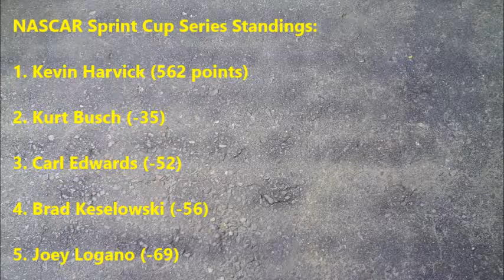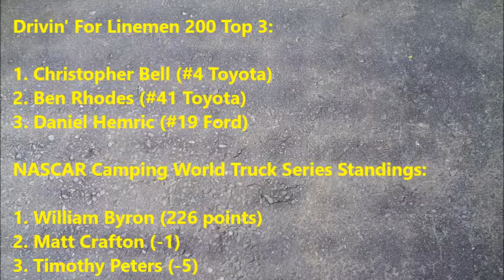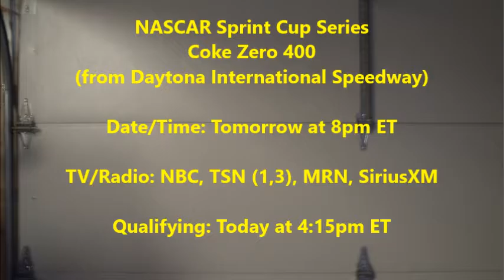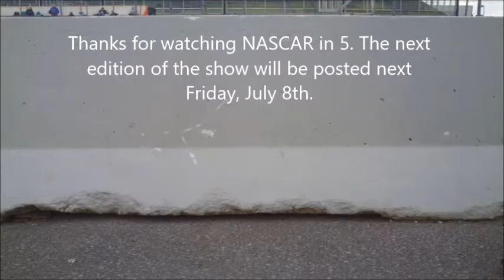NASCAR in 5 Pre-Race for Daytona Race 2 2016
Pre-race coverage for the NASCAR Sprint Cup and Xfinity series' races at Daytona International Speedway. NASCAR in 5 provides the latest news, schedules, standings, and more, all within five minutes!